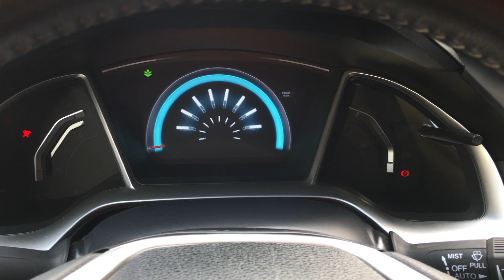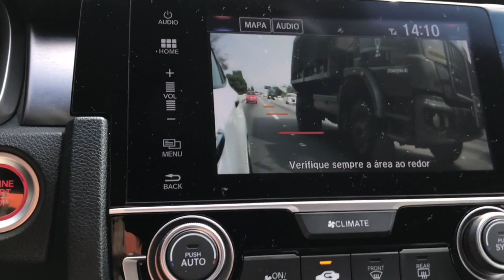Honda Civic Touring 2018 - Test Drive